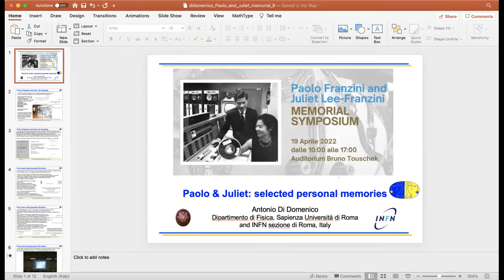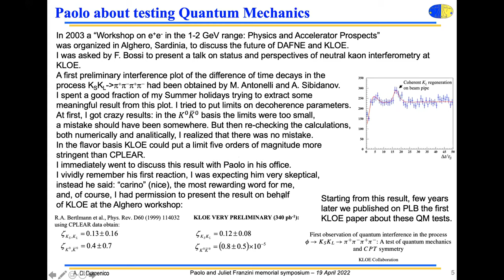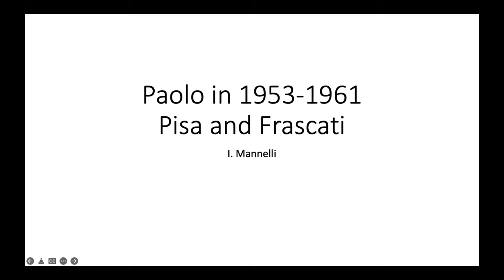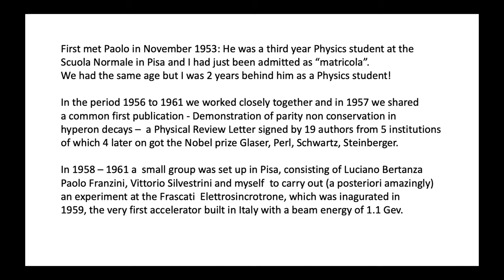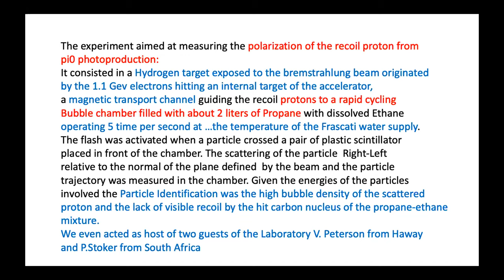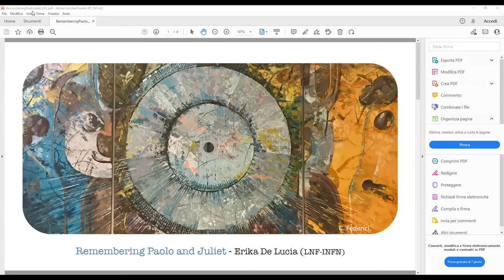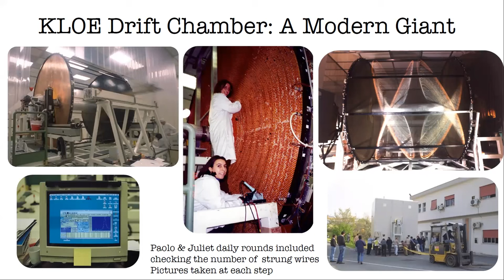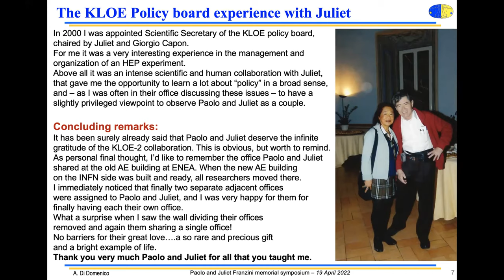Paolo Franzini and Juliet Lee-Franzini Memorial Symposium Pt.3